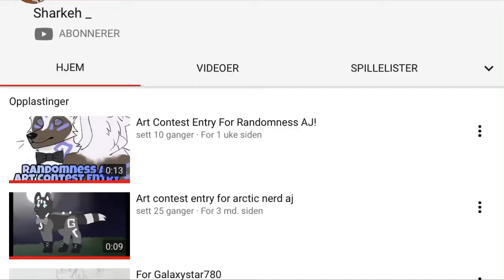Announcing the art conwinner!!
Gor the winner, please post your username in the comments! :3